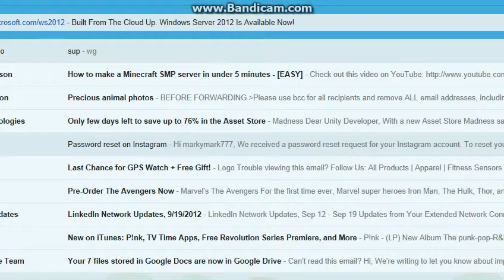Minecraft /W Shenked Part 6